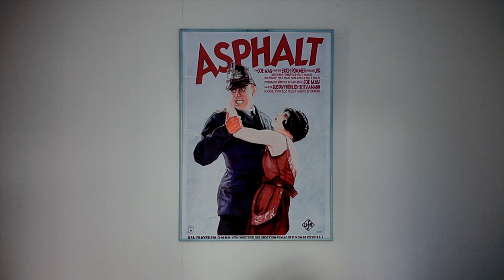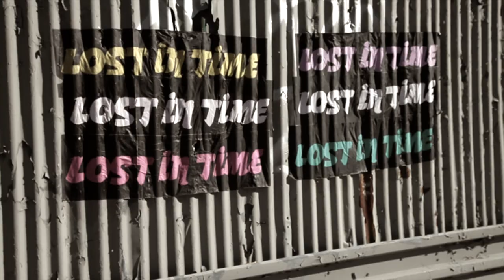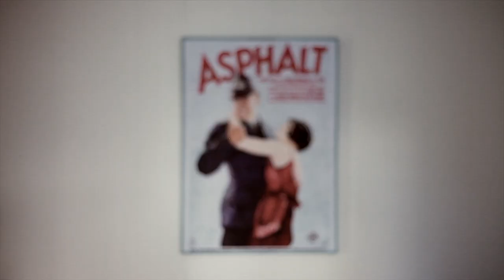WiLD ViBES - Molly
FEATURING
rüya koman

DIRECTOR
ani simon-kennedy

CINEMATOGRAPHER
cailin yatsko

EDITORS
ani simon-kennedy + cailin yatsko

PRODUCTION DESIGNER
emily kaplan

HAIR + MAKEUP
rosa tu

SPECIAL THANKS
jerred ziegler